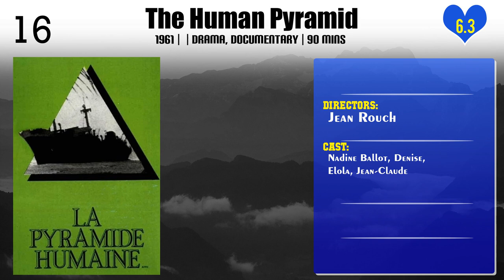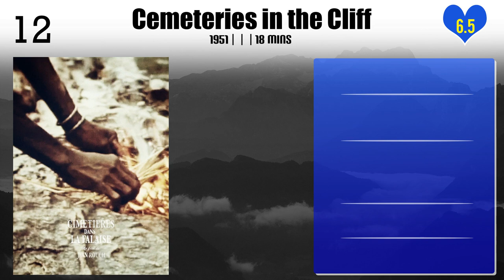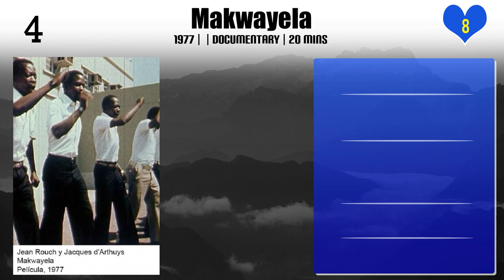Jean Rouch | Top Movies by Jean Rouch| Movies Directed by Jean Rouch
Best Movies of Jean Rouch

Find the list of top and best movies directed by Jean Rouch
1.The Drums of the Past
2.Gare du Nord
3.Un lion nommé l'américain
4.The Fifteen-Year-Old Widows
5.The Human Pyramid
6.The Mad Masters
7.Six in Paris
8.Jaguar
9.Cemeteries in the Cliff
10.The Lion Hunters
11.Little by Little
12.Cock-A-Doodle-Doo! Mr Chicken
13.Mammy Water
14.Moi, un Noir
15.Chronicle of a Summer
16.The Punishment
17.Makwayela
18.Yenendi: The Men Who Make the Rain
19.Enigma
20.Baby Ghana

Please Comment down your favorite movie of Jean Rouch